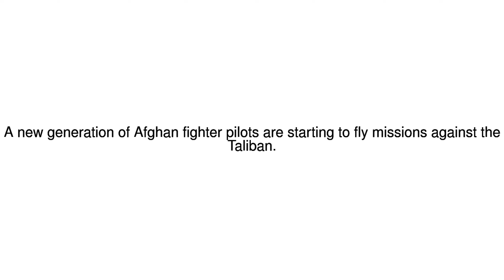News Update Meet Afghanistan's Top Guns 28/07/17